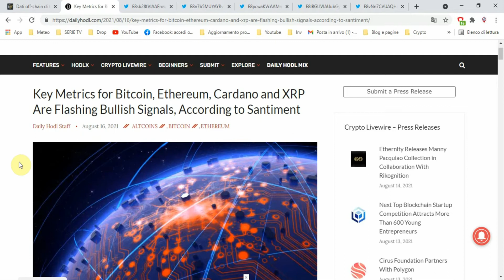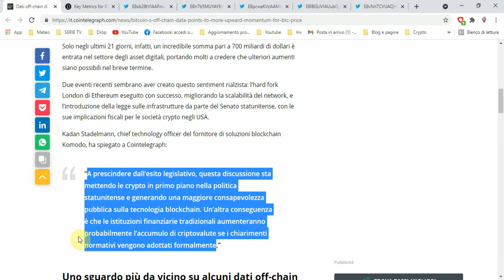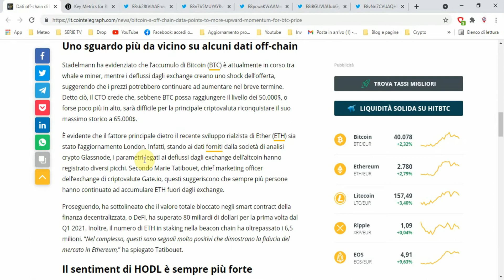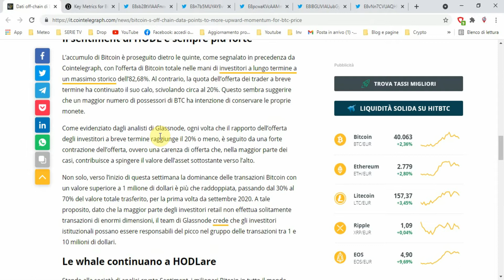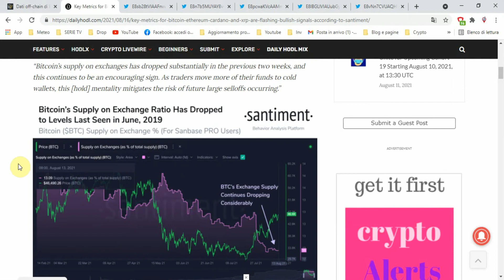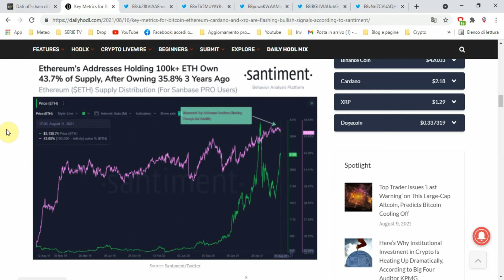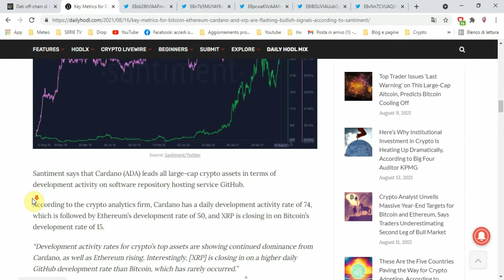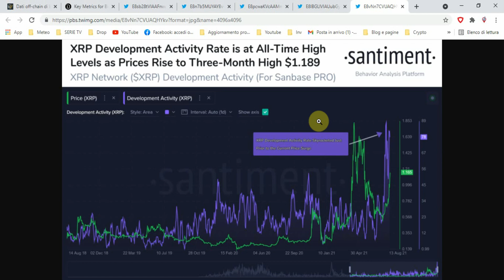BITCOIN, ETH, ADA, XRP : Dati impressionanti da BULLRUN